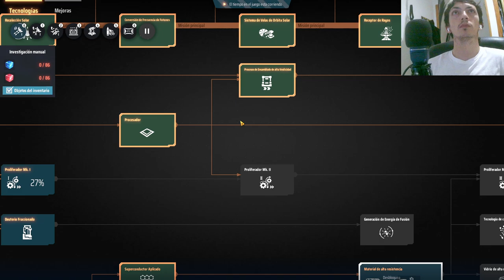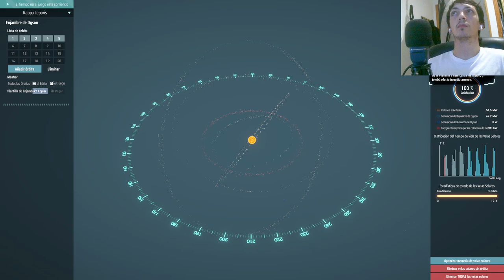Dyson Sphere Program la hora de la batalla comienza Mejora tu defensa y estrategias #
Prepárate para la gran batalla en Dyson Sphere Program En este episodio, mejoramos la defensa de nuestra base y ajustamos estrategias clave para enfrentar las amenazas que se acercan Conoce cómo maximizar la eficiencia de tus sistemas y sobrevivir en el vasto universo de este fascinante juego #